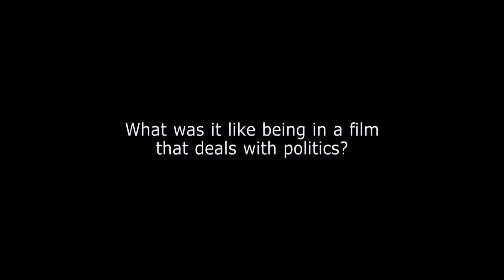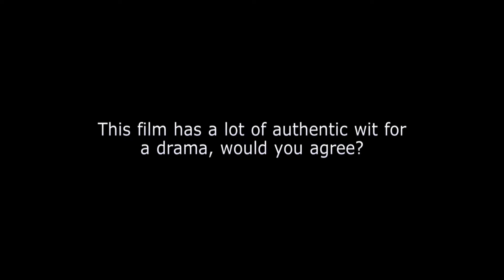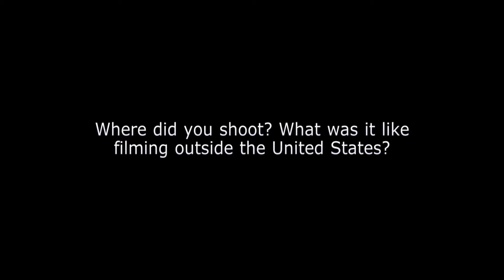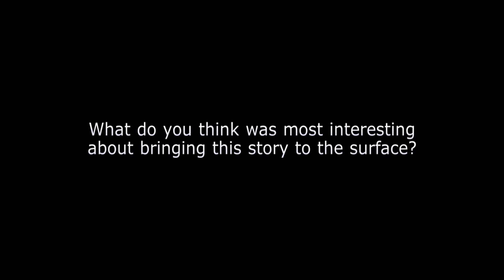Anthony Mackie Interview- Our Brand is Crisis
Avengers star Anthony Mackie talks about his role in  new satirical comedy Our Brand is Crisis.
In cinemas January 22nd  2016